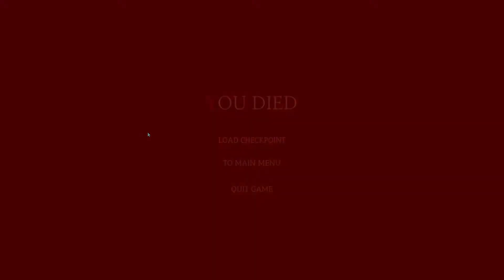That Delusion Is Just In Your Mind? [No Commentary Full Game] - Delirious [Indie Horror Games]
Delirious is an Indie Horror Game. When you try to sleep IT appears, and you take your pills. IS IT DREAM? Or REAL? You'll see the truth soon...

Licensed contents

-Ending
MusMus